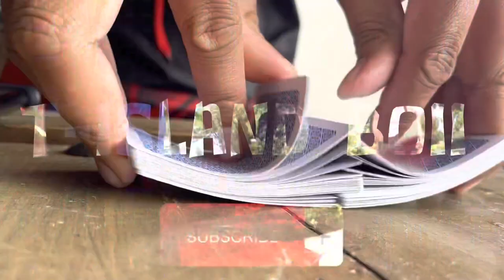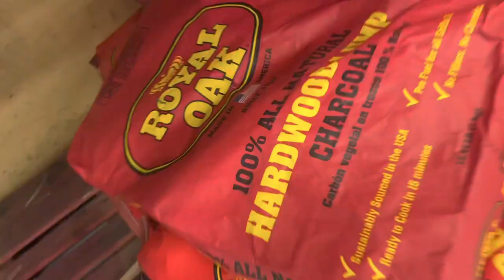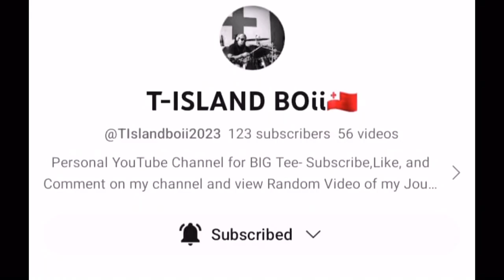Visitin’ POPS 😇🙏/ BBQ’n At My Crib Wit The Tokoz/ Weekend Vibez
Visitin’ POPS🙏💪 - BBQ’n At My House Wit The Tokoz

If you enjoyed the video , Plz Don’t forget to give the video a Thumbs up, Subscribe, & Turn Your NOTIFICATION 🔔 on so you can get notified with my new video content every week. Blessed